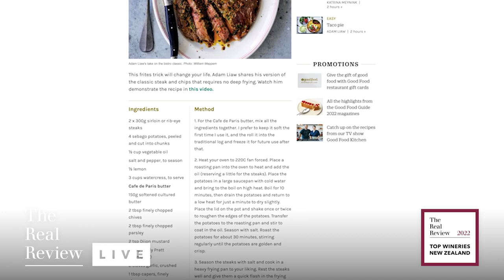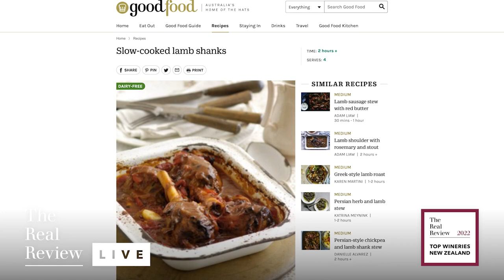Top Wineries of New Zealand 2022: Two contrasting reds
This month at The Real Review we are celebrating the Top Wineries of New Zealand 2022. Today, we're tasting two contrasting reds: a pinot noir and a Bordeaux blend.

Matched with steak frites with Cafe de Paris butter

Come and taste the Top Wineries of New Zealand 2022
🍷 Auckland, Oct 9